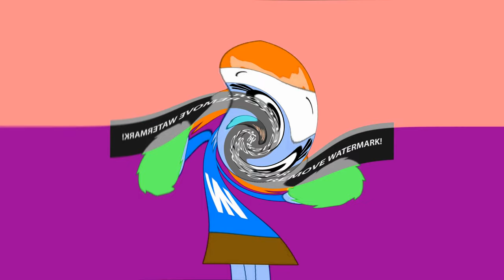Nelly's Says N E L L Y Effects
- Original
- Luig Group
- Crying ''llorando''
- 4ormulator V9
- G Major 16
- I Broke it ''Yo Rompí''
- I Killed ''Yo Maté''
- Lost Effect ''Efecto perdido''
- Weird Code ''código extraño''
- Missing Effect ''efecto desaparecido''
- G Major 6
- Low Voice ''Voz Baja''
- Slow Voice ''Voz Lenta''
- Deaf ''Sordo''
- Blind ''Ciego''
- Angry ''Enojado''
- Does Respond ''Responde''
- G Major
- G Major FIX 2
- 1000 Flutes ''1000 flautas''
- Crazy Diamond ''Diamante Loco''
- CoNfuSiOn
- CoNfuSiOn Luig Group
- Has a Virus ''Tiene un virus''